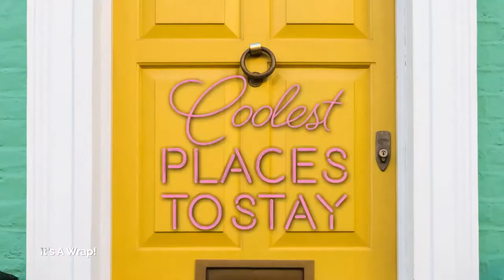It's A Wrap! | Makeful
Wrap up the year 2021 with a throwback to the best shows on Makeful! From home design to style, and from DIY to food, Makeful offers inspiration in the Making.